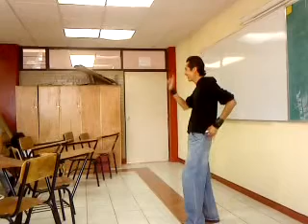MUJER SEXY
q les parese